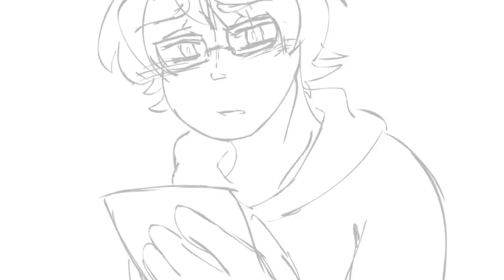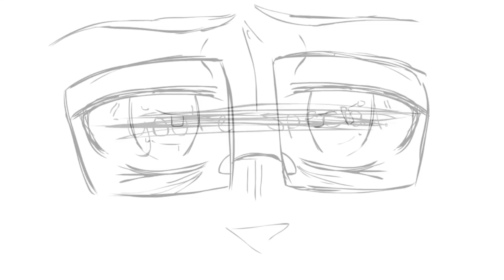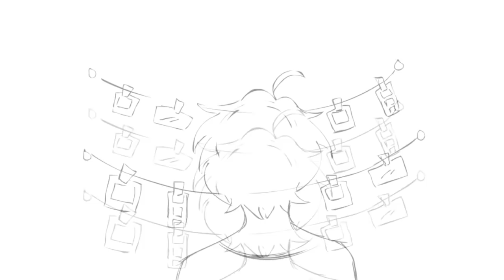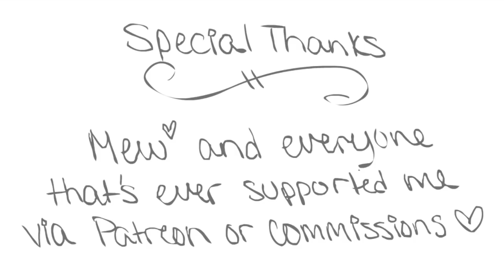We Need to Talk - [USUK Animatic]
wow so i finally did it; i completed an animatic!
thanks Waterparks for releasing a new album and punching me in the face with inspiration-

so um, i'm really embarrassed to be posting this ahhhh- it's my first time seeing an animatic to the end and also successfully using Animate CC without having to bother Tea 50 times for help lolll-
but it feels really good to finish something! even despite the flaws in this, i'm still really proud of it! bear with me while i learn how to tell stories this way lmaoooo-
as i was working on it and watching it back, i was giving myself feelings lol- so i hope when you watch this you get the same feeling!!

i hope someone caught the connections i made to a thing i made last year, but if not, here it is- u w y
think of it as like, more backstory or smth idc i just thought it was fun to throw in since they're both inspired by Waterparks songs~

also i'd like to thank again Mew and everyone that's ever been my Patron on Patreon, even when I haven't been active like i should be, and anyone that's ever commissioned me. you all give me hope that i can actually do great things with my art. without you guys, this wouldn't exist! ♥

shout out to Tea, for encouraging me every step of the way and putting up with me blabbing about how happy i am with this. ♥♥♥

✿SHOPS/LINKS:✿